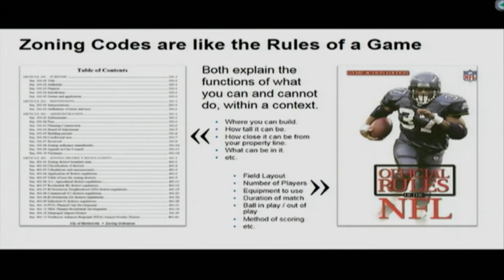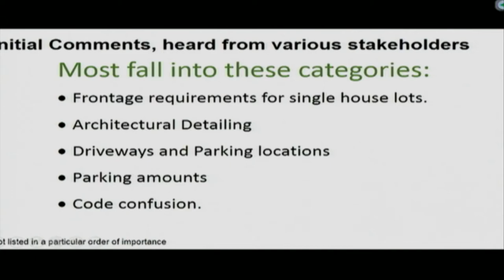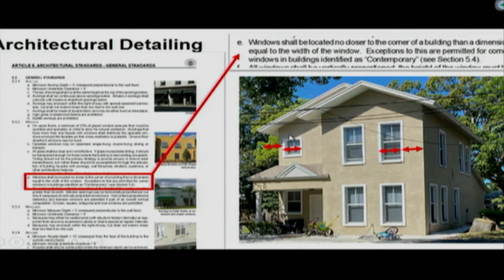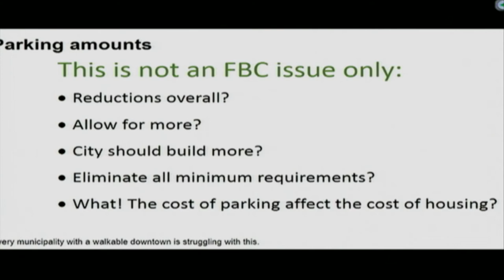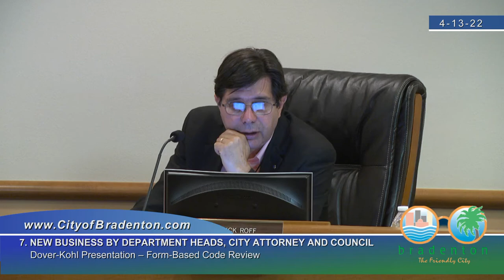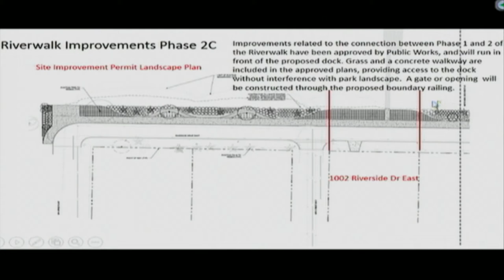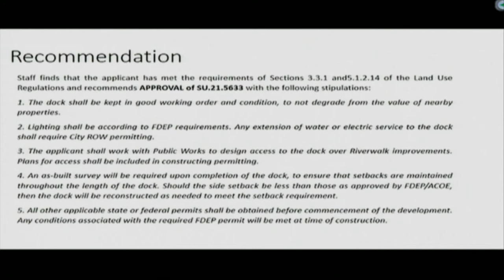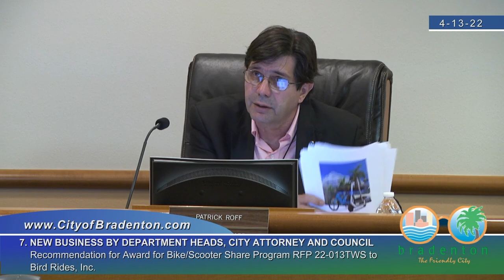Bradenton City Council Meeting, April 13, 2022